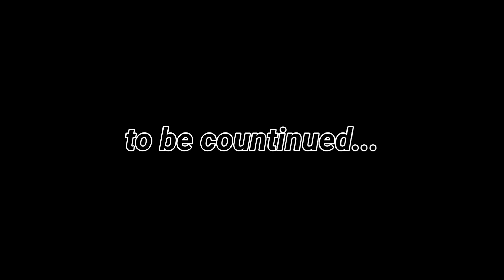Fort Market mumbai || Market vlog 2 || Umarbin husam vlogs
Fort Market mumbai || Market vlog || Umarbin husam vlogs
Cst fort market it's very cheap